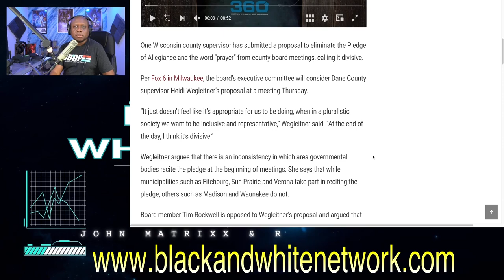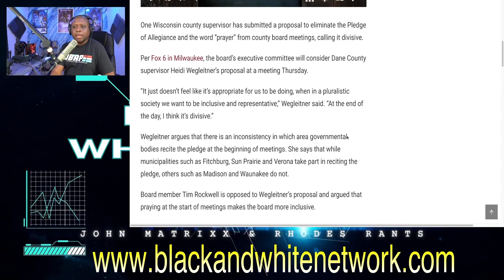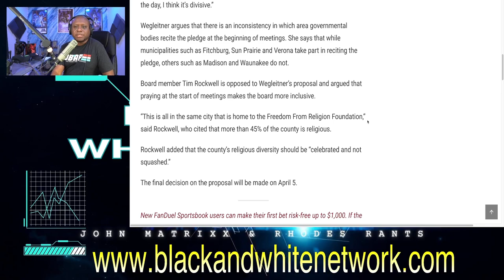WOKE Wisconsin County Supervisor makes a proposal to BAN reciting the Pledge of Allegiance!